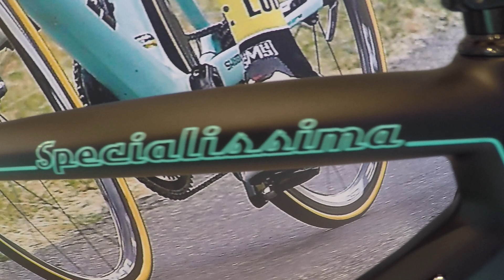EUROBIKE 2015 - Bianchi Specialissima